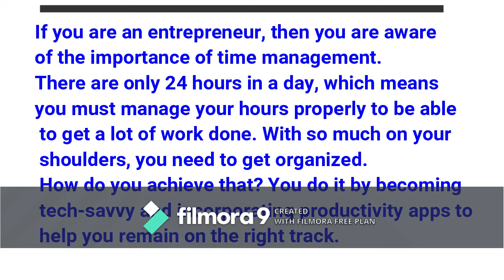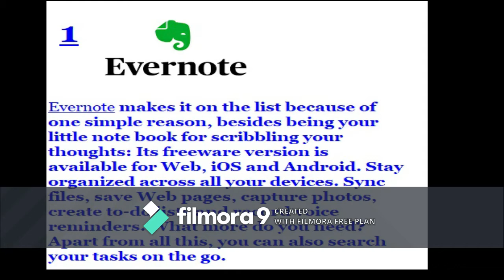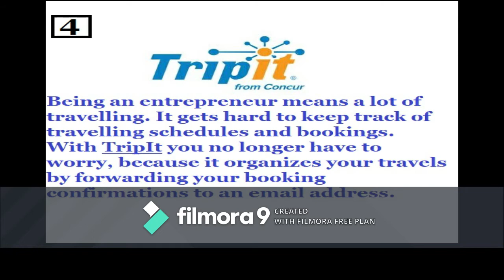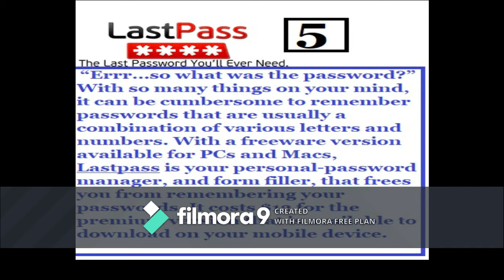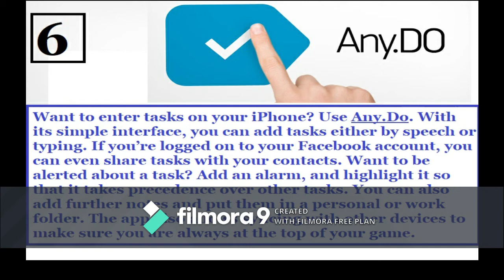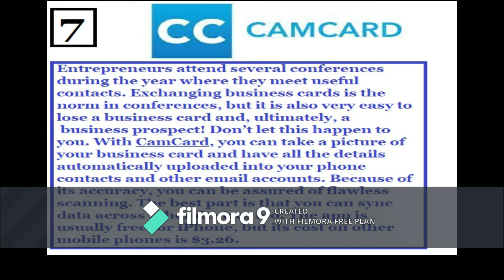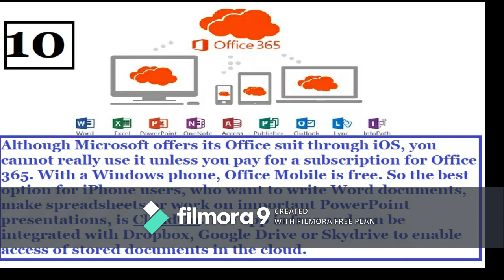Top 10 mobile apps every entrepreneur and corporate executive must have (Evernote, dropbox etc)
Top 10 mobile apps every entrepreneur and  corporate executive must have (Evernote, dropbox, tripit, lastpass, anydo, camcard, flowdock, instapaper, cloudon)